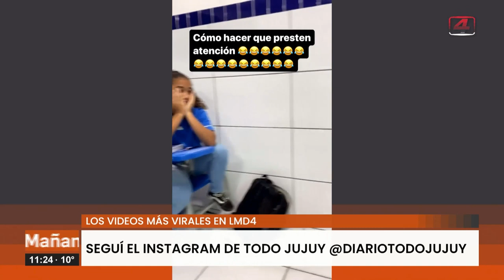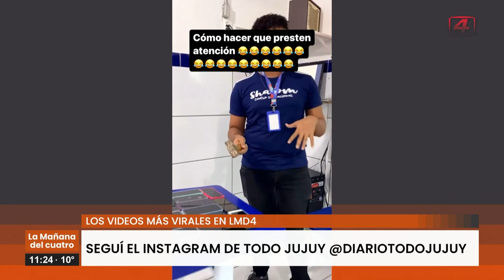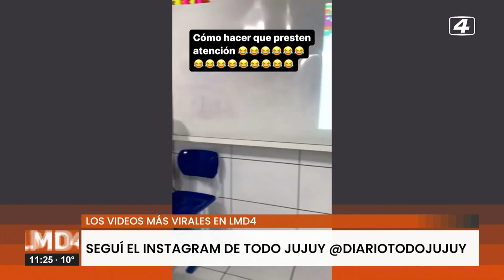No pudo resistir la tentación, un ramo de rosa en tu pelo y no necesitas lentes